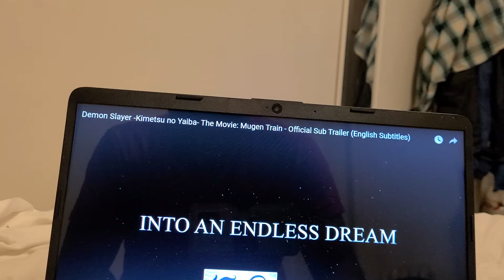DEMON SLAYER KIMETSU NO YAIBA THE MOVIE MUGEN TRAIN OFFICIAL SUB TRAILER